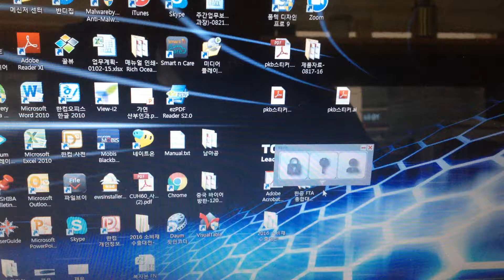Smart Log-in USB: Easy and Convenient Log-in just by one click